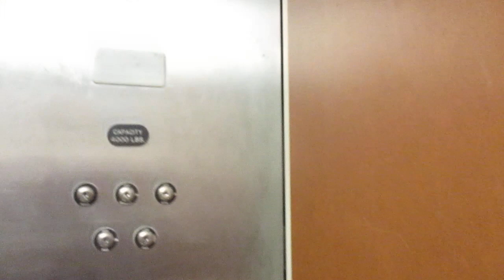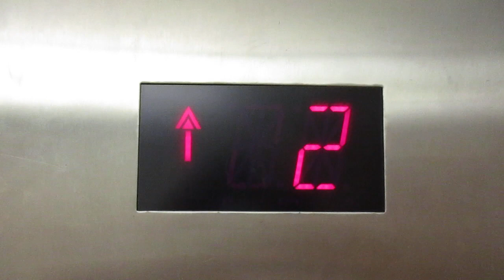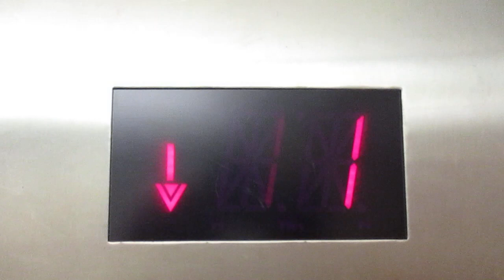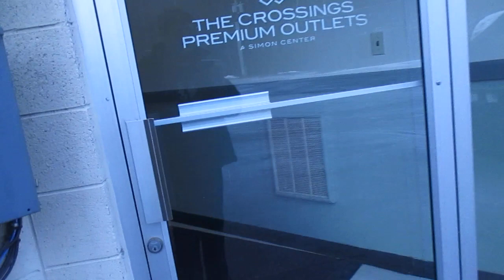Schindler MT 300A Service Elevator - The Crossings Premium Outlets - Tannersville, PA | ECFE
This is the South-Middle Service. © Elevator and Ceiling Fan Enthusiasm.